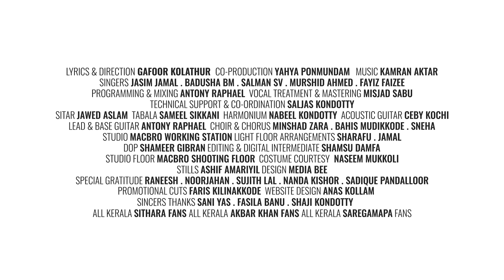M Series Season 1 | Karam Khudaya | Let the music speak | Gafoor Kolathur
“Let the music speak “

“Karam Khudaya” a project which denote spiritual conveying through qawwali and  sufi kalam, it’s a recreation of “kardho karam” sung by Nabeel shaukath ali and sanam marvi.
M series  is an Indian Music series and international music franchise which features live studio-recorded music performances by established and emerging artists . It is the longest-running  mega music series running annually since 2020. M series combines a myriad of musical influences, from traditional classical, folk, Sufi, qawwali, ghazal and music to contemporary hip hop, rock and pop music.
The show features artists in each episode, by a house band and guest artists. M series tracks are officially available on their YouTube , and audio platform channels.
The most engrossing fact about M series is the impeccable music which is recorded live by veteran and emerging artists.

Lyrics & Direction: Gafoor  Kolathur
Co-production: Yahya Ponmundam
Singers: Jasim jamal, Badusha Bm, Salman Sv, Murshid Ahmed, Fayiz faizee
Arrangements, Programming & Mixing: Antony Raphael Nellissery
Vocal Treatment & Mastering: misjad sabu
Technical support & coordination. Saljas kondotty
Sitar : Jawed Aslam
Tabla : Sameel Sikkani
Harmonium: Nabeel Kondotty
Acoustic Guitar: Ceby Angamali
Lead & Base Guitar: Antony Raphael
Choir & chorus: Minshad zara, Bahis Mudikkode, sneha
Studio: Macbro workingstation
Light & Floor Arrangements : Sharafu, jamal
Dop : Shameer Gibran
Editing & Digital Intermediate: Shamsu Damfa Media bee
Costume Designer : Fasila Banu
Studio Floor: MacBro Shooting floor
Costume courtesy: Wedfit, Naseem mukkoli
Stills : Ashif Amariyil
Designs: media bee
Special Gratitudes : Raneesh noorjahan, Sujith lal, Nanda kishor, Sadique pandalloor, Harshad khan, Mashood  elegance